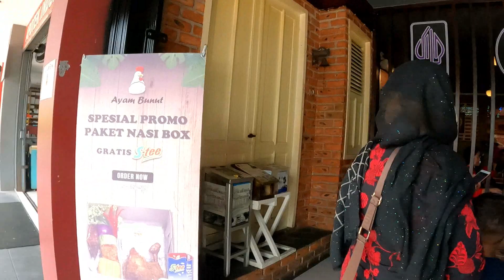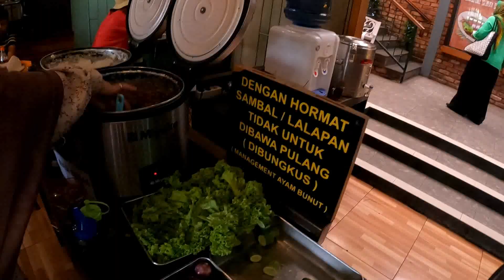AYAM BUNUT SUKABUMI Mukbang Ayam Kampung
AYAM BUNUT SUKABUMI PELOPOR RUMAH MAKAN GRATIS NAMBAH NASI SAMBEL & LALAP SEPUASNYA DI SUKABUMI! BUKA SETIAP HARI ⏰ SENIN-MINGGU 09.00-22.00  .